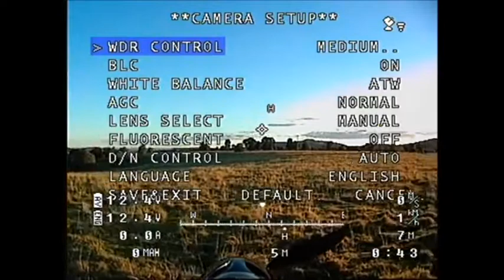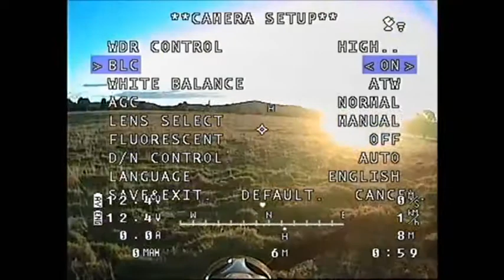WDR Pixim Camera Take 2